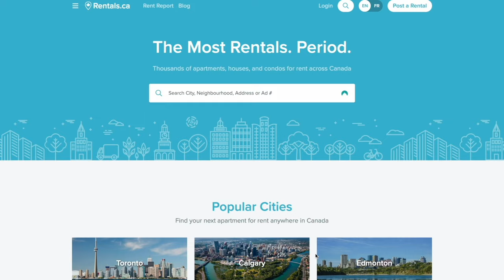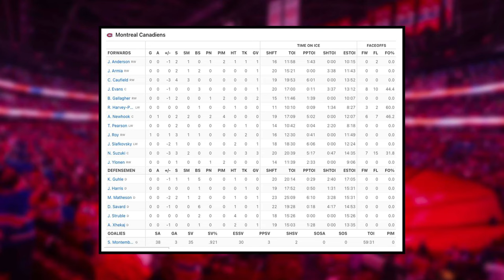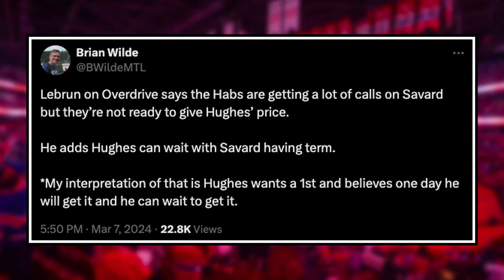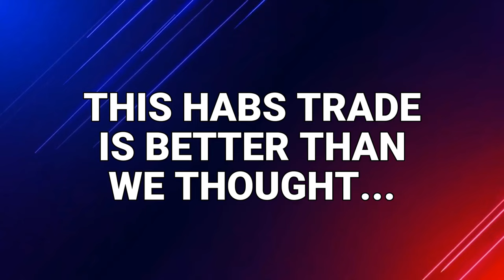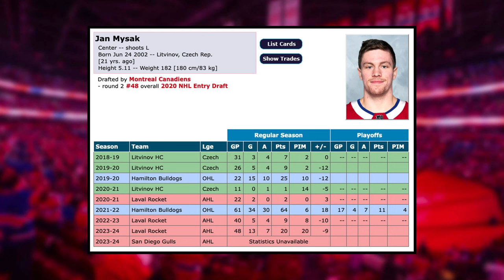This trade is WAY better than we thought...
Are you looking to rent an apartment, house, or condo in Canada? If so, it's TIME TO MOVE. as they are Canada's LARGEST rental network!

0:00 Montreal Canadiens News
1:18 Habs vs Hurricanes | Roy is INSANE
5:49 Hughes demanding a FIRST for Savard?
8:25 Jacob Perreault trade is WAY better than we thought

Enjoy March 7 edition of Montreal Canadiens News or Habs News today!

Josh Gosse and Jesse Poirier speak about the latest Montreal Canadiens news involving a Habs vs Hurricanes game where Joshua Roy SHINED, plus a big David Savard trade update and a note on how the Jacob Perreault deal is WAY better than we thought.